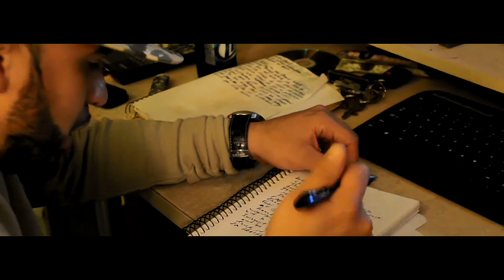"THROUGH THE LOOKING GLASS" SERIES / GQ NOTHIN PRETTY / Trailer